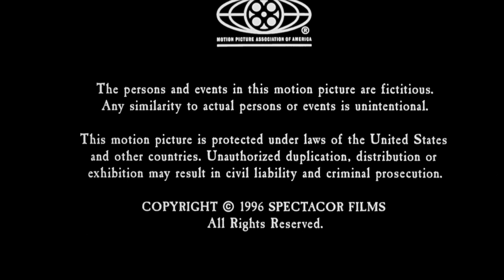Zeta Entertainment/Spectacor Films (1996)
Taken from the end of an German BD rip of Amityville Dollhouse. Other prints have it plastered with the Multicom Entertainment Group logo.